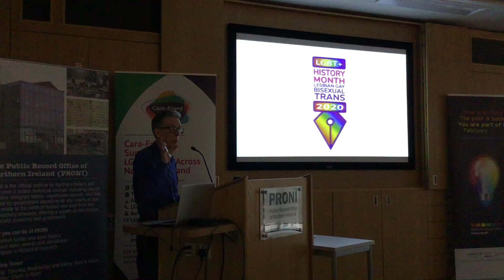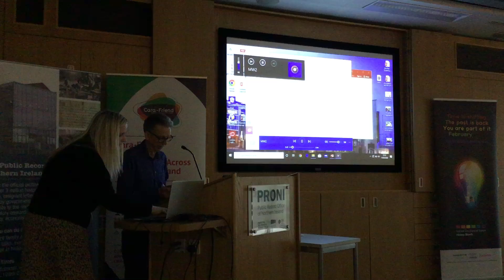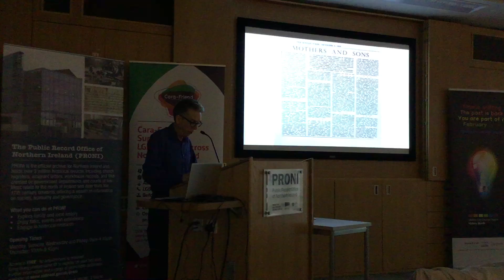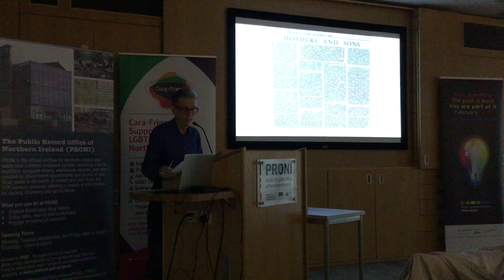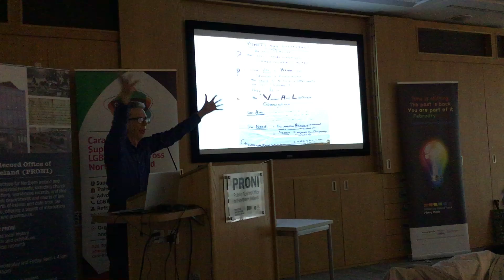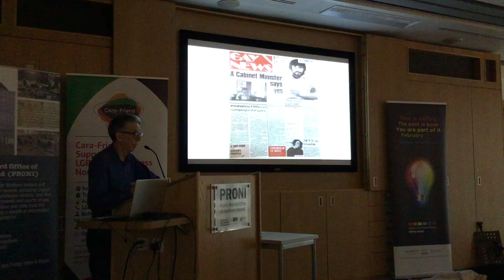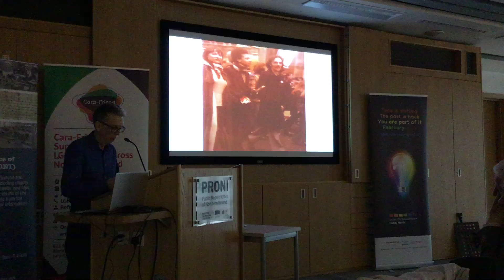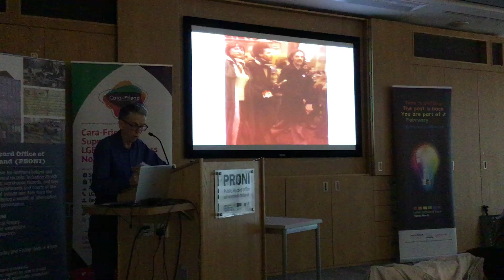OTP'20 Belfast "Mary Whitehouse and her Shropshire girls" Presentaion by Peter Roscoe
Abstract: THE LOVE THAT DARES TO SPEAK ITS NAME: MARY WHITEHOUSE AND HER SHROPSHIRE GIRLS. I have lived in Shropshire for most of my life, It was while Mary Whitehouse taught at Madeley Modern School (then a Shropshire County Council school) in 1963, that her determination to tackle (what she saw as a rising tide of immorality) came to fruition. It seems the response of her girls to the ‘Profumo Affair’ (their positive take on Christine Keeler and the other women involved, in particular), was pivotal.
A principal target for her was always the BBC and what she saw as its role in the decline of moral standards; she was the leading figure behind the ‘National Viewers and Listeners Association, formed in 1965. Along the way her targets were many; she became a ‘household name’ and developed a style of attack that was all her own.
Hostility toward homosexuality was a given. Her prosecution of ‘Gay News’ and editor, Denis Lemon, in 1977, was a very low point in our history. Many people today are unaware of her and do not know of her successful attack on the LGBTQ+ community. It now seems incredible that she was able to use blasphemy law to censure the newspaper ‘Gay News’ for publishing Richard Kirkup’s poem ‘The Love that Dares to Speak its Name’.  It is equally astonishing, now, that the court handed down a suspended jail sentence to Denis Lemon. The Presentation reviews where she was coming from, why we had to endure her and how, with great ingenuity and fun, we fought back. The girls at Madeley Modern School do remember her; ‘Power crazed dictator witch!’ and ‘….evil old cow made me laugh kept going on about sex morals all the bloody makes you wonder’ are recent reflections. Peter Roscoe.

Presented at the OUTing the Past International Festival of LGBT+ History Belfast; hosted by the Public Record Office of Northern Ireland (PRONI) on Saturday 14th March 2020 organised jointly by PRONI & Cara-Friend.

Special thanks to our Academic Advisory Panel: Dr Elisabeth Engebretsen (University of Stavanger), Dr Emma Vickers (Liverpool John Moores University), Dr Fia Sundevall (Stockholms Universitet), Dr Jana Funke (University of Exeter), Dr Jeff Evans (Liverpool John Moores University), Dr Jen Grove (University of Exeter), Dr Jeremiah D. Scully (University College Cork), Dr Brian Lacey, (Retired Archaeologist and Former Director of the Discovery Programme, Dublin), Prof. Molly Merryman (Kent State University), Prof. Rainer Schulze (University of Essex) & Prof. Ken Valente (Colgate University, USA).